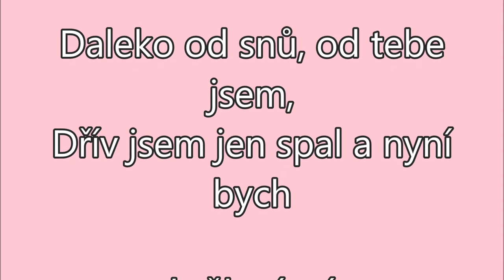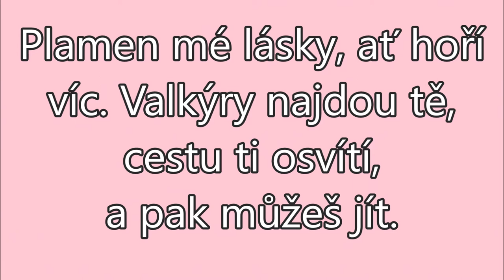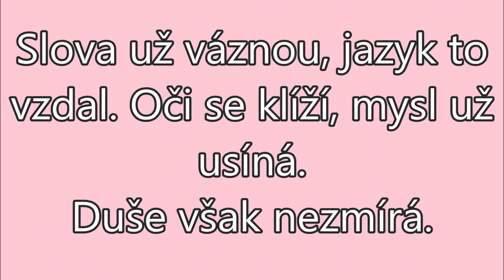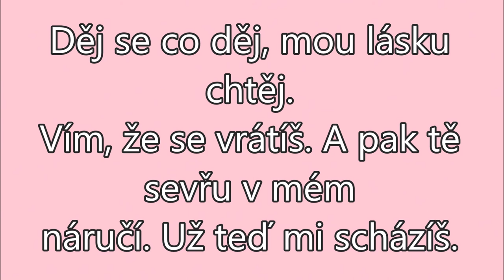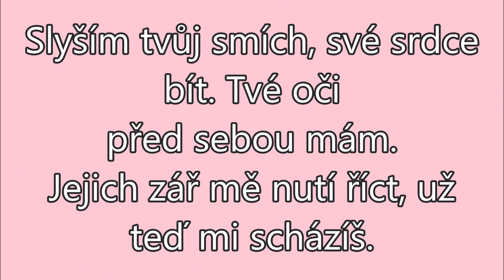Elementaria - Už teď mi scházíš + Text